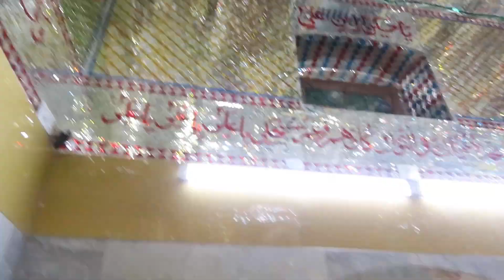28 July 2024(1)